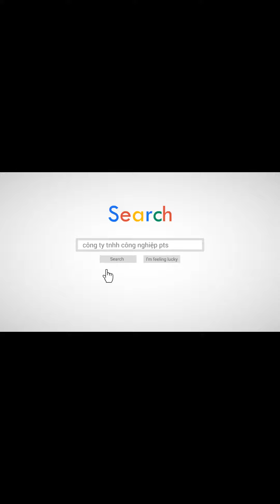Máy bóc phế toàn phần 2 đầu - tay robot . Sản phẩm ngược hướng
Công ty TNHH Công Nghiệp PTS ( PTSINDUSTRIESCOLTD ) là nhà cung cấp uy tín hàng đầu trong lĩnh vực máy móc thiết bị ngành IN và BAO BÌ CARTON. PTS được chỉ định là nhà phân phối duy nhất, đại lý uỷ nhiệm của nhiều hãng máy móc, thiết bị hàng đầu thế giới như: Shanghai Eterna - a member Bobst group, Máy in phun Hanway, Lô sóng Tungsten RMM, Lô lấy mực ceramic của hãng Auclean , Cao su bế tròn của hãng Maxdura , Nối xoay Minxuan... . PTS cam kết cung cấp cho Quý khách hàng những sản phẩm với chất lượng tốt, dịch vụ tốt và giá thành hợp lý.